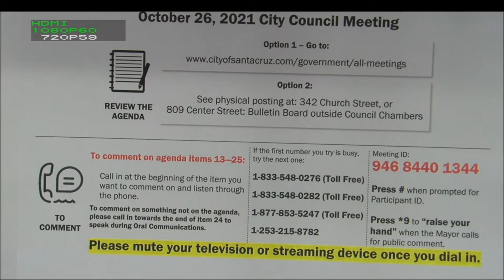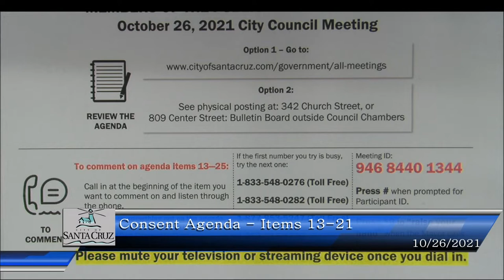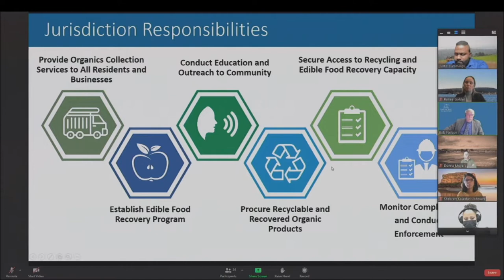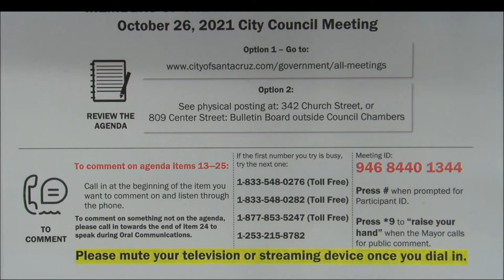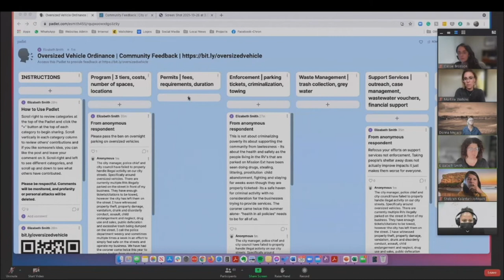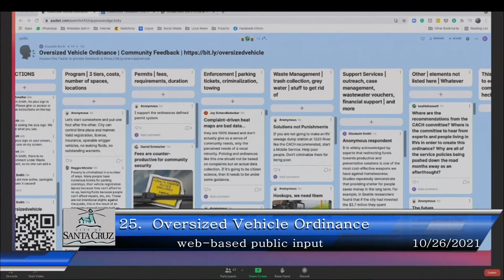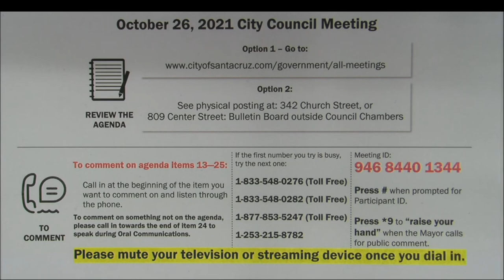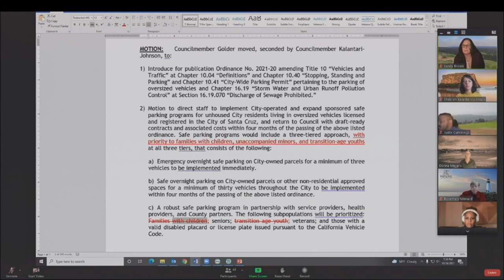Santa Cruz City Council 10/26/21